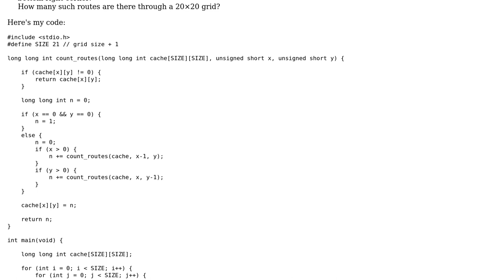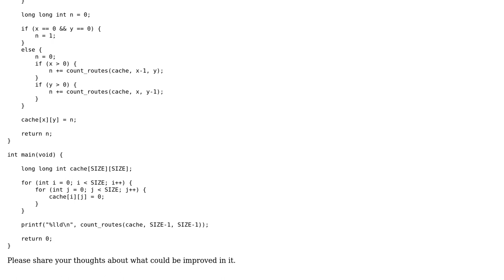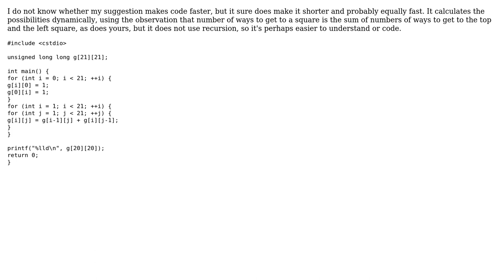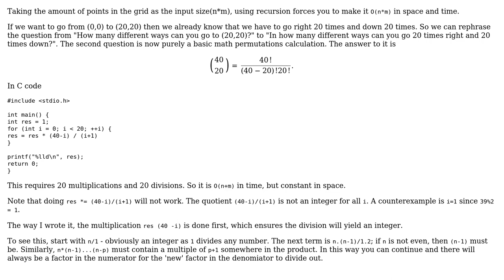Code Review: Project Euler #15 -- count possible lattice paths (2 Solutions!!)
Code Review: Project Euler #15 -- count possible lattice paths

With thanks & praise to God, and with thanks to the many people who have made this project possible! | Content (except music & images) licensed under CC BY-SA | Music | Images & others | With thanks to user jureslak user Eugene Yarmash user bbnkttp user 200_success and the Stack Exchange Network Trademarks are property of their respective owners. You are responsible for your own actions.